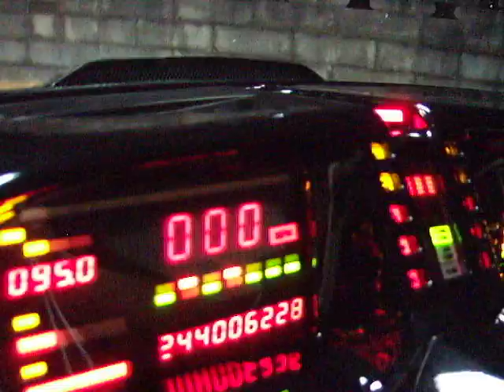KNIGHT RIDER KNIGHT2000 デジパネ 回転７セグ部分修正後♪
動かなかった回転数の７セグ部分が動くようになりましたv(｡･∀･｡)ｨｪｨ♪

The 7 segment part with the number of rotations which wasn't changed got to move.